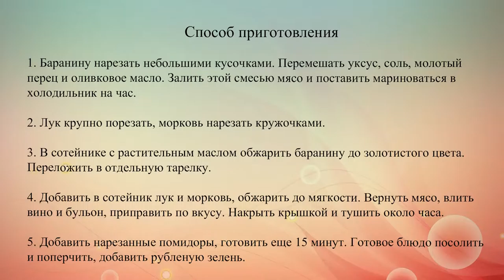Баранина с овощами по гречески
Жаркое из баранины с красным вином, луком, морковью и томатами.